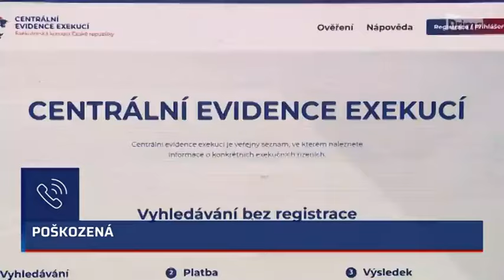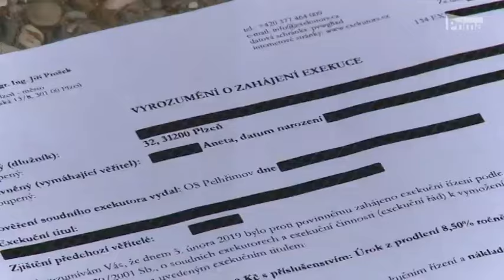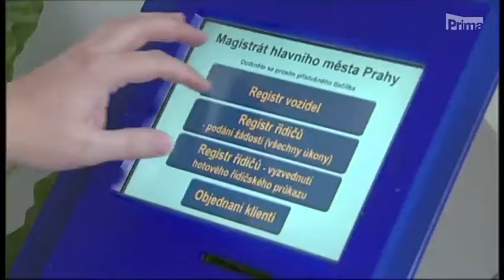CNN Prima News - exekuce na auto a řešení stále v nedohlednu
Přes rok na to upozorňuji, interpeluji ministra dopravy, dávám pozměňovací návrhy, ale zatím vše marné...